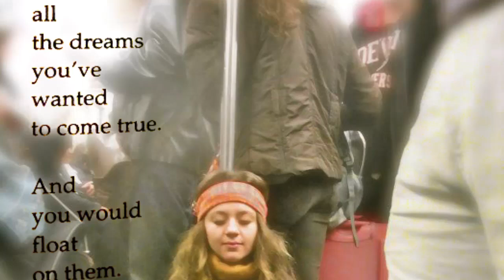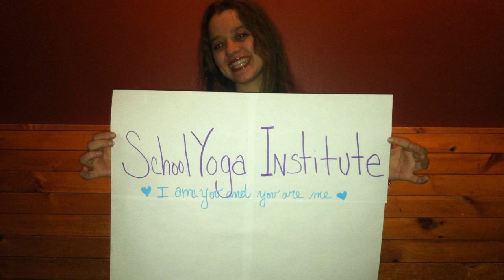School Yoga Institute: A Sun's Salutation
My name is Tiffany Simoncini and I am 23 years old. I am hoping to reach you with this video that will explain why I am applying to win a full scholarship for Yoga Teacher Training in Guatemala on June 2nd 2013.